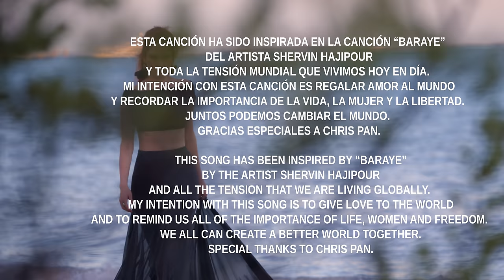Caro Lopez - Por un Respiro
*Esta canción se ha inspirado en “Baraye” del artista Shervin Hajipour y toda la tensión que estamos viviendo a nivel mundial.
Mi intención con esta canción es dar amor al mundo y recordarnos a todos la importancia de la vida, la mujer y la libertad.
Juntos, podemos crear un mundo mejor.

*This song has been inspired by “Baraye” by the artist Shervin Hajipour and all the tension that we are living in globally.
My intention with this song is to give love to the world and to remind us all of the importance of life, women and freedom.
We all can create a better world together.

Available soon on all streaming platforms

Singer & Songwriter: Caro Lopez
Producer: Eban Music
Artistic Director: Caro Lopez
Director of Photography: Julian Loaiza
Producer: Jaguart Productions
Editor: Andrea Arizaga
Makeup & Hairstyle: Julia Surova
Mixing & Mastering: Catalyst
Recording Studio: Bay Eight Studios

Copyright Carolina Lopez Entertainment Inc.